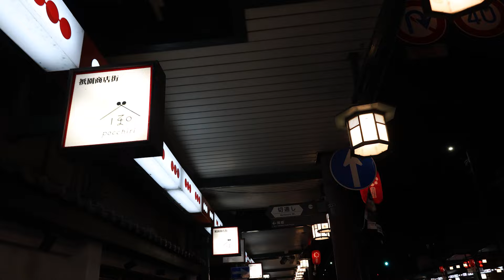KYOTO TRAVEL GUIDE! 🇯🇵 Stop here For Sure ! EP08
Traveling to Kyoto in Japan? 🇯🇵 In this Kyoto Travel Guide we'll show you how to avoid the crowds! Kyoto, the historical heart of Japan, is a must-visit on your trip to Japan. It's extremely popular with tourists, but luckily, we found a way around them! We'll share some beautiful hidden gems and top places to visit.🏮 So, join us on our adventure in Kyoto!